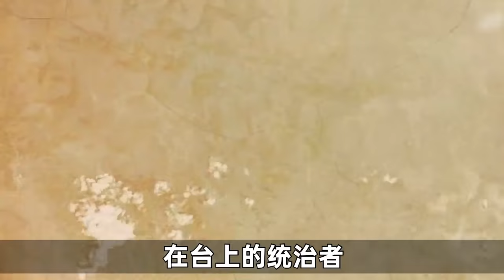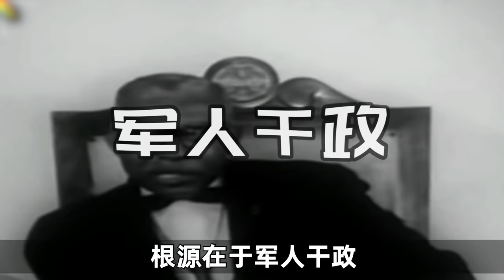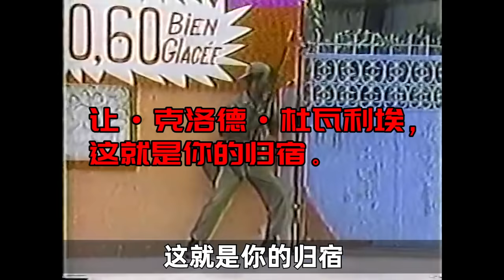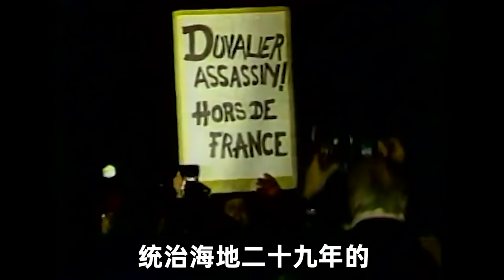人 民 慈 父 杜 瓦 利 埃 －奇葩小國13【小約翰可汗】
以人畜無害的外交風格對外的中國外交官耿爽曾經抑制不了脾氣，批評海地；而特朗普直接以“shithole”來形容海地。二百年來，海地一直在挑戰着人類國家治理的下限。海地究竟是一個什麼樣的國家呢？海地總統又有哪些荒唐行為？

最貧窮的國家，卻曾經乾折了英美蘇！它的歷史堪比一部荒誕小說！帝國墳場阿富汗(上）